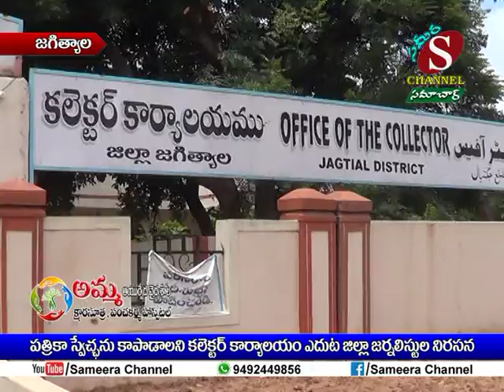Sameera Channel News - Jagtial | 01.09.2018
పత్రిక స్వేచ్ఛను కాపాడాలని కలెక్టర్ కార్యాలయం ఎదుట జిల్లా జర్నలిస్టుల నిరసన